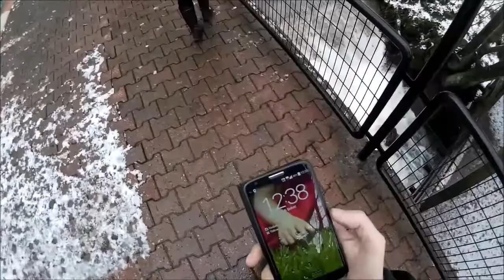Ali in Action : Altındere Alabalık Tesislerinde Gezmek